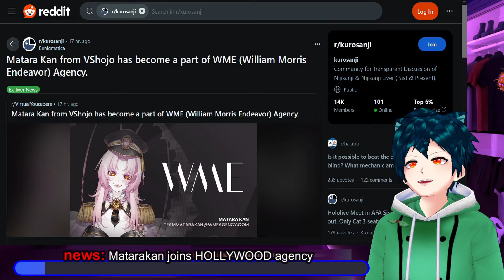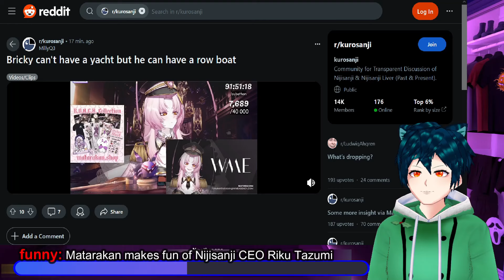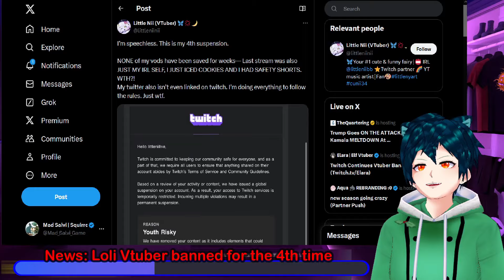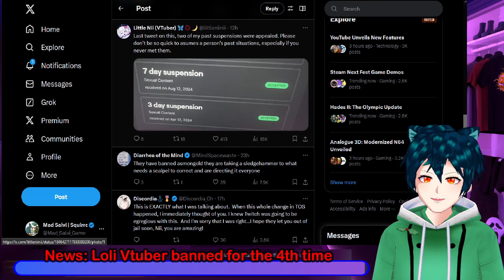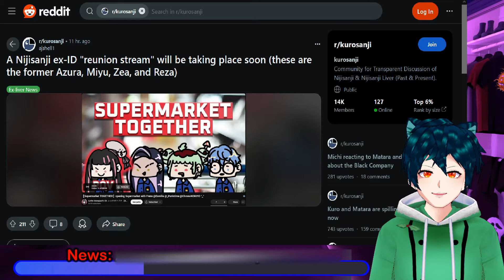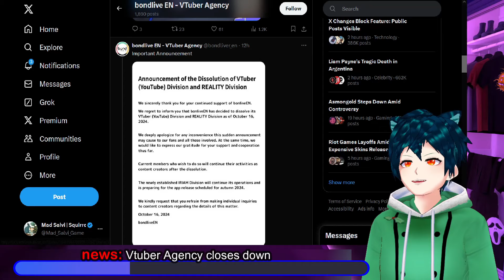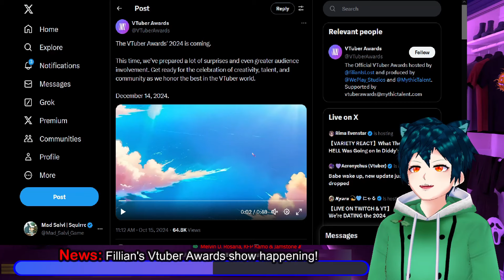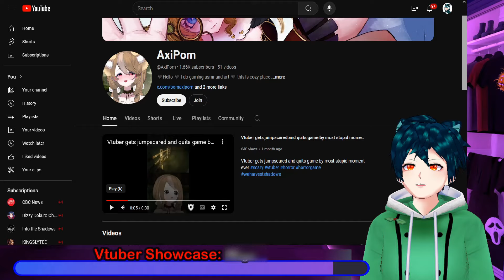Nijisanji CEO RIKU Called out, Matara joins Hollywood agency, LOLI VTUBER banned again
Matara joins HOLLYWOOD agency with the likes of Hideo Kojima, Hugh Jackman.
CEO of Nijisanji also gets made fun of by Matara and friends.
LittleNiivt, a Loli Vtuber is banned a 4th time, this time for Youth risky, whatever that means.
Matara shows off her design with a greenscreen, and shows off her merch as well.
Old Nijisanji ID members collab together in a supermarket sim. It is great to see them together
Mikeneko is surprised that she is almost to 1 million and thanks  her fans.
Bondlive EN, a medium sized agency is closing their vtuber youtube side, and going the Nexas route of an app for vtubing
Fillian has announced their new Vtuber Awards show for this year

the Vtuber showcase for today is for @AxiPom , a fennec fox vtuber.

00:00 Intro and Disclaimer
00:19 news: Matarakan joins HOLLYWOOD agency
03:00 funny: Matarakan makes fun of Nijisanji CEO Riku Tazumi
04:10 News: Loli Vtuber banned for the 4th time
08:45 News: Matarakan design and new merch is out
11:13 News: Nijisanji ID together again!!
12:49 News: Mikeneko almost at 1 million subs
14:09 news: Vtuber Agency closes down
16:23 News: Fillian's Vtuber Awards show happening!
18:39 Vtuber Showcase: Axi Pom